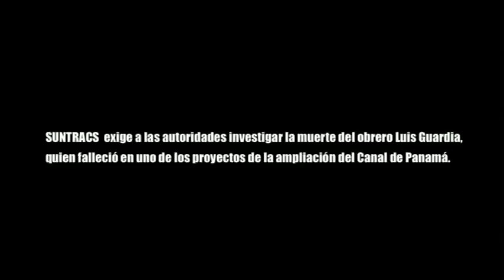Frenadeso Noticias 17 de Abril 2012.mp4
SUNTRACS  exige a las autoridades investigar la muerte del obrero Luis Guardia,
quien falleció en uno de los proyectos de la ampliación del Canal de Panamá.

28 de Abril día internacional de la Salud Laboral
Gregorio Guerrel Secretario de Salud y Seguridad Ocupacional de SUNTRACS
 nos habla sobre  las estadísticas en lo que va del año 2012 en casos de accidentes
fatales en la industria de la Construcción